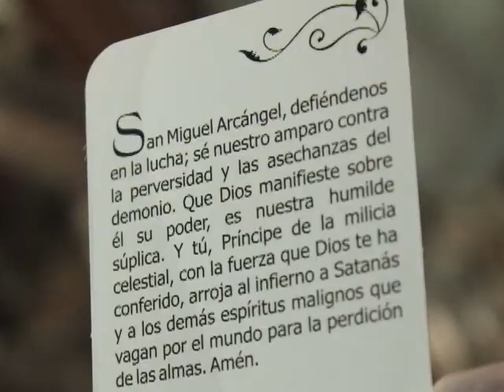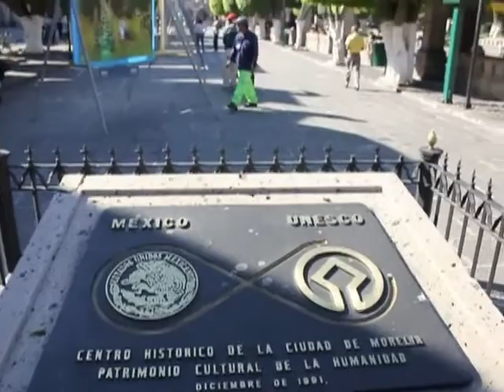DESPLAZADOS POR LA VIOLENCIA 2